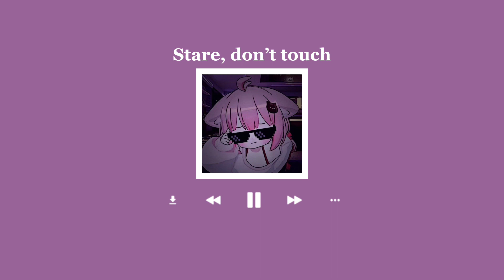Stare don’t touch (sped up + clean)